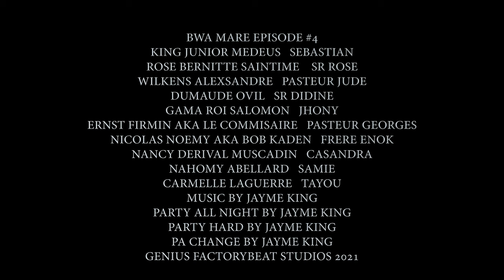BWA MARE- MINI SERIES EPISODE# 4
BWA MARE- MINI SERIES EPISODE# 4 CREATED AND DIRECTED BY KING JUNIOR MEDEUS AKA JAYME KING 2021.